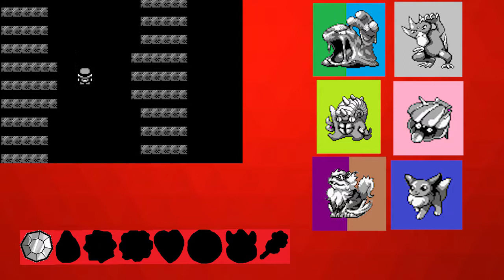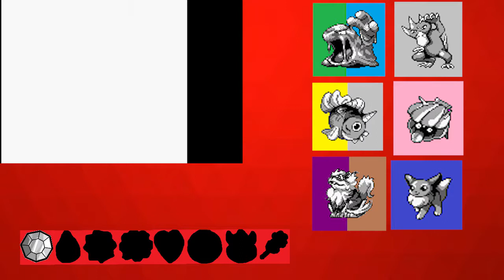Denial - Pokemon Red Extreme Randomizer Nuzlocke - PokeReaper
I want it. NAO.